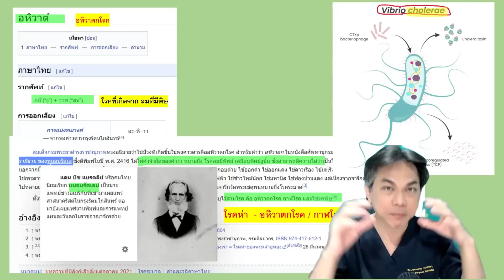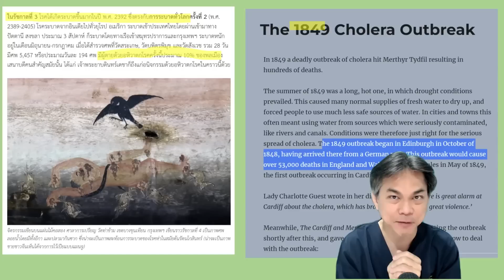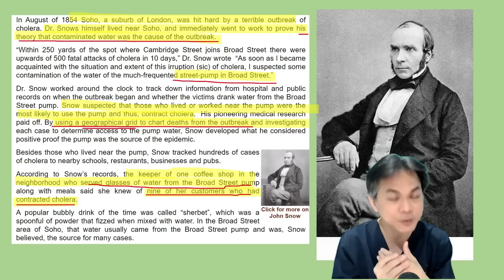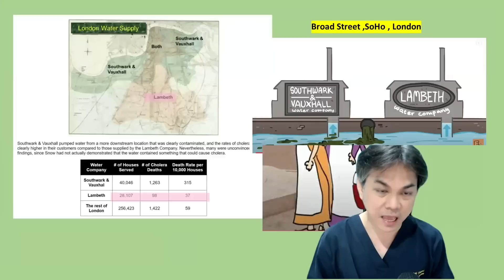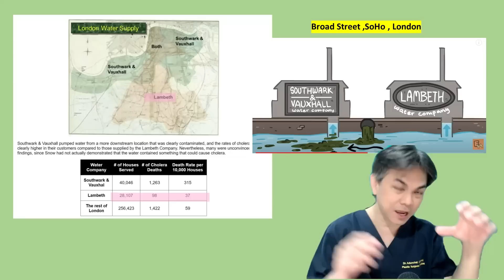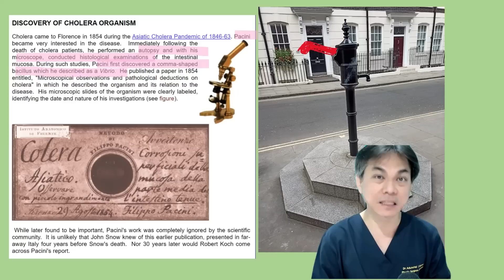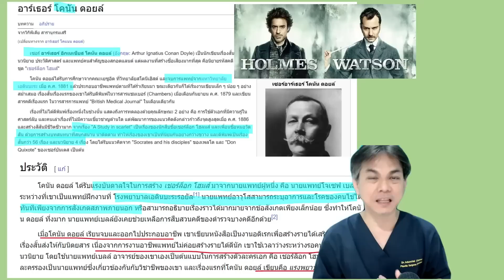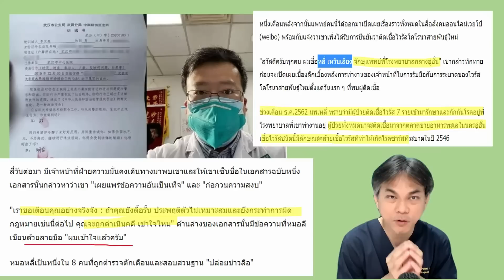คนดังกับโรค : แต้ว ณฐพร เตมีรักษ์ กับ อหิวตกโรค โรคโบราณที่ เกี่ยวข้องกับ นักสืบชื่อดังถึง 2 คน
อหิวาตกโรค คือ โรคติดต่อที่เกิดขึ้นจากเชื้อแบคทีเรีย เข้าสู่ร่างกายโดยการรับประทานเข้าไป เชื้อจะไปอยู่บริเวณลำไส้ และจะสร้างพิษออกมา ทำปฏิกิริยากับเยื่อบุผนังลำไส้เล็ก ทำให้เกิดอาการท้องเดินอย่างมาก อุจจาระเป็นสีน้ำซาวข้าว ร่างกายเสียน้ำและเกลือแร่อย่างรวดเร็ว และ รุนแรง อาจทำให้ถึงแก่ชีวิตได้ ผู้ที่ได้รับเชื้อ จะเกิดอาการได้ตั้งแต่ 24 ชั่วโมง ถึง 5 วัน แต่โดยเฉลี่ยแล้วจะเกิดอาการภายใน 1 - 2 วัน

อาการ
         1. เป็นอย่างไม่รุนแรง พวกนี้มักหายภายใน 1 วัน หรืออย่างช้า 5 วัน มีอาการถ่ายอุจจาระเหลวเป็นน้ำ วันละหลายครั้ง แต่จำนวนอุจจาระไม่เกินวันละ 1 ลิตร ในผู้ใหญ่อาจมีปวดท้องหรือ คลื่นไส้อาเจียนได้
         2. เป็นอย่างรุนแรง อาการระยะแรก มีท้องเดิน มีเนื้ออุจจาระมาก ต่อมามีลักษณะเป็ฯน้ำซาวข้าว เพราะว่ามีมูกมาก มีกลิ่นเหม็นคาว ถ่ายอุจจาระได้โดยไม่มีอาการปวดท้อง บางครั้งไหลพุ่งออกมาโดยไม่รู้สึกตัว มีอาเจียนโดยไม่คลื่นไส้ อุจจาระออกมากถึง 1 ลิตร ต่อชั่วโมง และจะหยุดเองใน 1 - 6 วัน ถ้าได้น้ำและเกลือแร่ชดเชยอย่างเพียงพอ แต่ถ้าได้น้ำและเกลือแร่ทดแทนไม่ทันกับที่เสียไป จะมีอาการขาดน้ำอย่างมาก ลุกนั่งไม่ไหว ปัสสาวะน้อย หรือไม่มีเลย อาจมีอาการเป็นลม หน้ามืด จนถึงช็อค ซึ่งเป็นอันตรายถึงชีวิตได้

         กินอาหารหรือน้ำที่มีเชื้ออหิวาตกโรค หรือพิษของเชื้ออหิวาตกโรคปะปนอยู่ เช่น อาหารที่มีแมลงวันตอม อาหารสุกๆ ดิบๆ อาหารกระป๋องที่เสียแล้ว

ข้อควรปฏิบัติเมื่อเกิดอาการท้องเสีย
        1. งดอาหารที่มีรสจัดหรือเผ็ดร้อน หรือ ของหมักดอง
        2. ดื่มน้ำชาแก่แทนน้ำ บางรายต้องงดอาหารชั่วคราว เพื่อลดการระคายเคืองในลำไส้
        3. ดื่มน้ำเกลือผง สลับกับน้ำต้มสุก ถ้าเป็นเด็กเล็กควรปรึกษาแพทย์
        4. ถ้าท้องเสียอย่างรุนแรง ต้องรีบนำส่งแพทย์ด่วน

การป้องกัน
       1. รับประทานอาหารที่ปรุงสุกใหม่ๆ และดื่มน้ำสะอาด เช่น น้ำต้มสุก ภาชนะที่ใส่อาหารควรล้างสะอาด ทุกครั้งก่อนใช้ หลีกเลี่ยงอาหารหมักดอง สุกๆ ดิบๆ อาหารที่ปรุงทิ้งไว้นานๆ อาหารที่มีแมลงวันตอม
       2. ล้างมือฟอกสบู่ให้สะอาดทุกครั้งก่อนกินอาหาร หรือก่อนปรุงอาหาร และหลังเข้าส้วม
       3. ไม่เทอุจจาระ ปัสสาวะและสิ่งปฏิกูลลงในแม่น้ำลำคลอง หรือทิ้งเรื่ยราด ต้องถ่ายลงในส้วมที่ถูกสุขลักษณะ และกำจัดสิ่งปฏิกูลโดยการเผาหรือฝังดิน เพื่อป้องกันการแพร่ของเชื้อโรค
       4. ระวังไม่ให้น้ำเข้าปาก เมื่อลงเล่นหรืออาบน้ำในลำคลอง
       5. หลีกเลี่ยงการสัมผัสผู้ป่วยที่เป็นอหิวาตกโรค
       6. สำหรับผู้ที่สัมผัสโรคนี้
          - ควรฉีดวัคซีน
          - ห้ามออกนอกบ้าน 3 วัน
          - รับประทานยาที่แพทย์ให้จนครบ